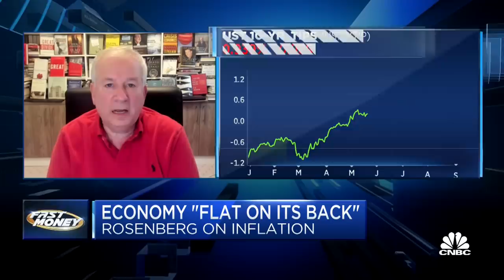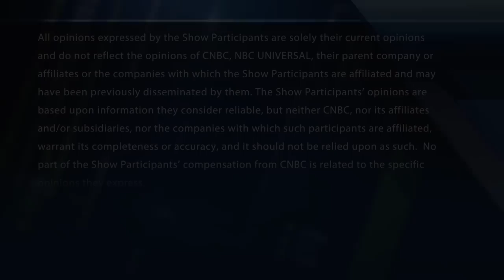'Inflation is a ruse': Longtime bear David Rosenberg sees recession slamming demand and markets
Rosenberg Research president David Rosenberg on what's next for the Fed. With CNBC's Melissa Lee and the Fast Money traders, Dan Nathan, Karen Finerman, Bonawyn Eison and Jeff Mills.